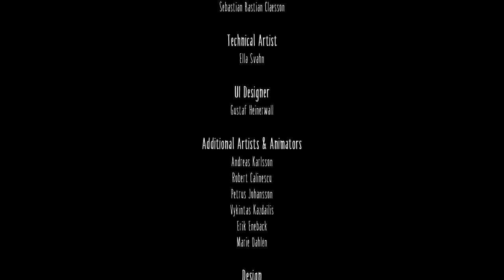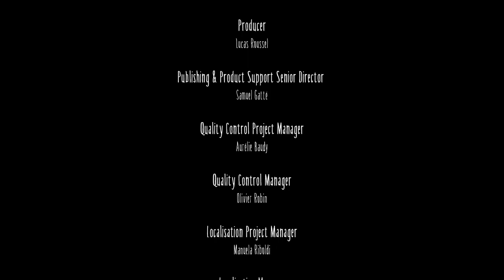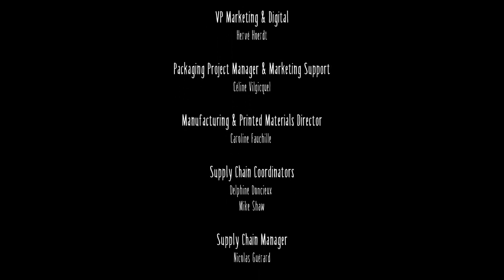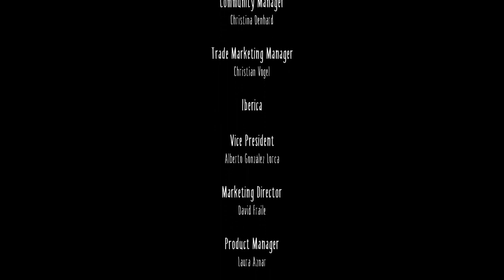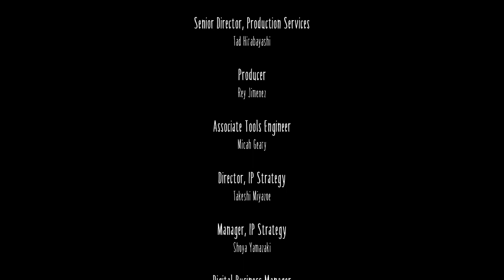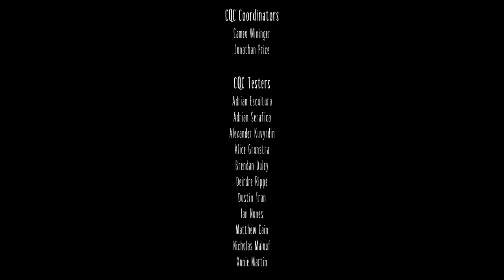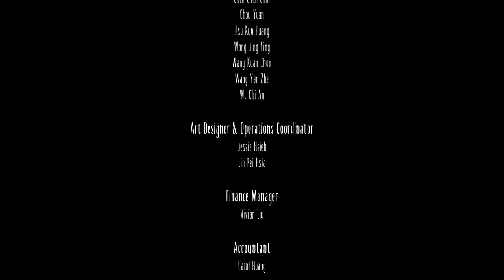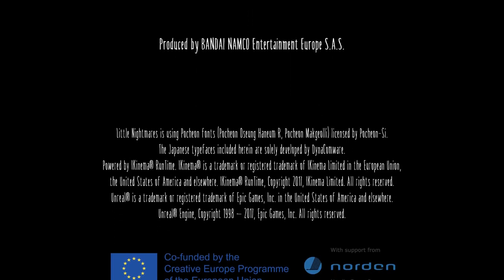Little Nightmares Final Part